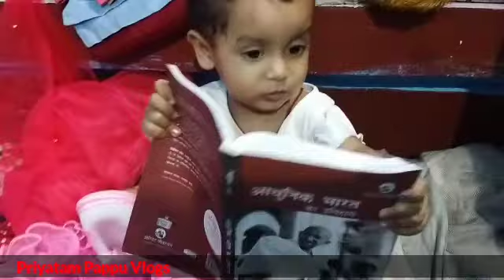Eating mango 🥭 Priyanshi special Vlog Video ! Priyatam Pappu Vlogs ! Sunday special Vlog video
Mango_eating🥭 Priyanshi special Vlog Video ! Priyatam Pappu Vlogs ! Sunday_special_Vlog video

Stay_home_stay_safe ! Daily Routine Vlog Video ! Priyatam Pappu Vlogs 2021